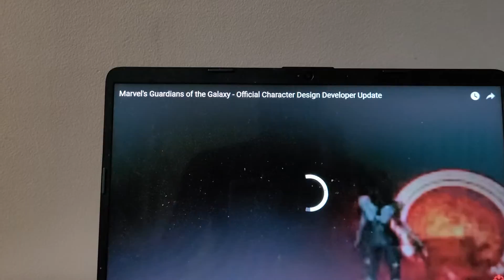MARVELS GUARDIANS OF GALAXY CHARACTER DESIGN DEVELOPER UPDATE TRAILERRR TRAILER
grooth... rocket sick